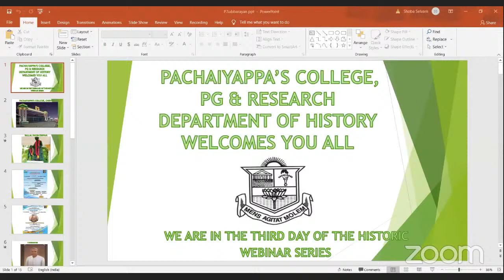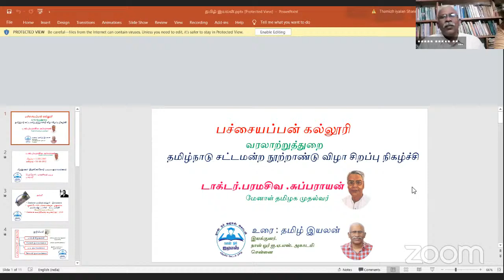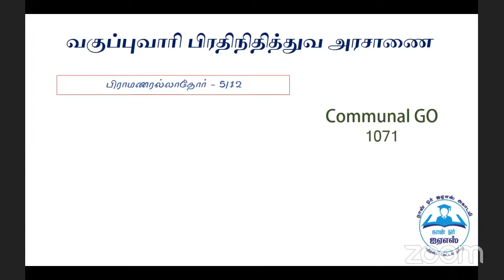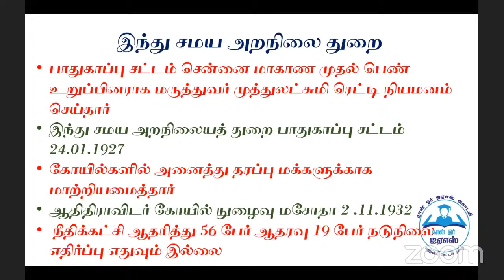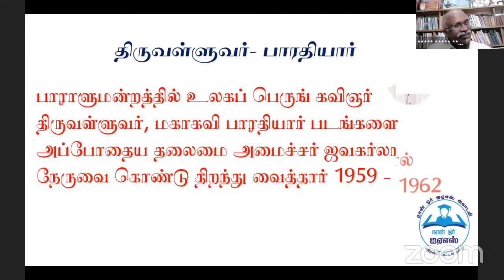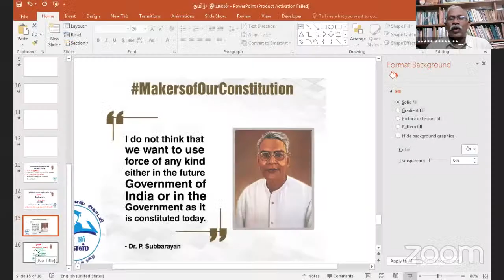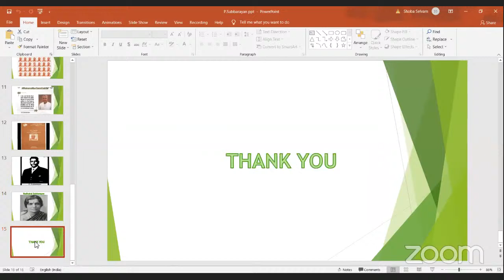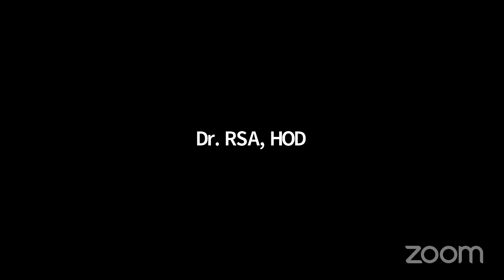Day - 3: P. Subbarayan